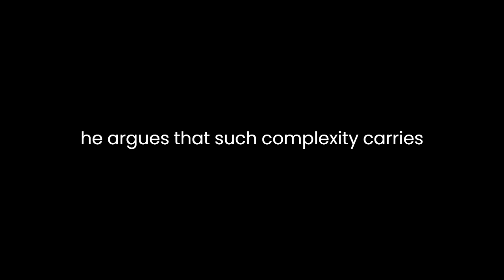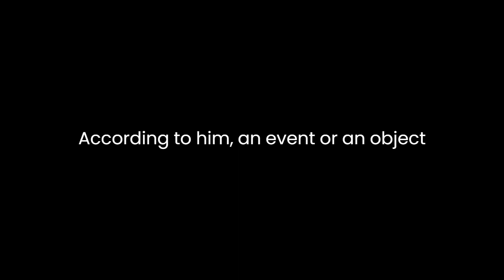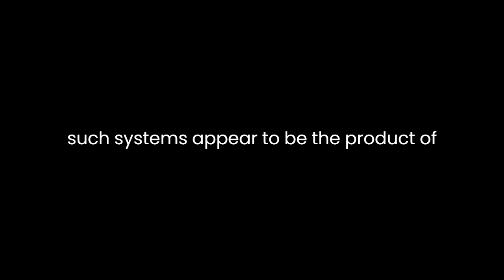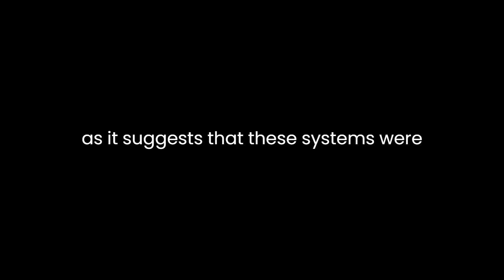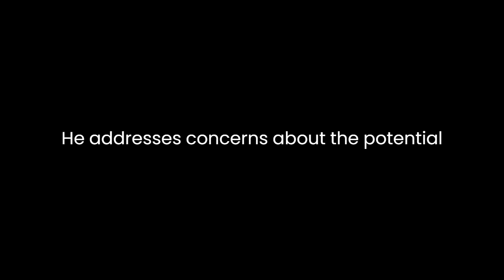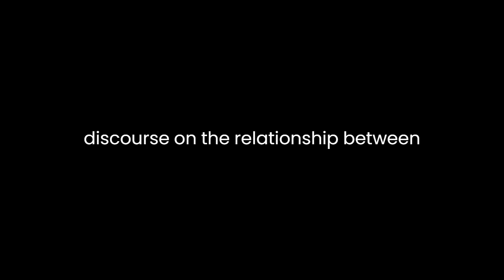"The Design of Life" By William A. Dembski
"The Design of Life: Discovering Signs of Intelligence in Biological Systems" by William A. Dembski delves into the contentious debate surrounding the concept of intelligent design within the realm of biology. Dembski, a prominent proponent of intelligent design, presents a compelling argument for the presence of design in biological systems, challenging the prevailing notion of blind, unguided evolution. Through meticulous analysis and persuasive rhetoric, Dembski seeks to reshape the way we perceive the natural world and the origins of life itself.Dembski's central thesis revolves around the concept of specified complexity. He posits that certain biological phenomena exhibit a level of complexity that cannot be attributed solely to chance or natural processes. Instead, he argues that such complexity carries the hallmark of intelligent design. Dembski introduces the concept of "specified complexity" as a criterion for recognizing design. According to him, an event or an object can be considered designed if it is both complex and exhibits an independently given pattern. In the context of biology, he applies this criterion to various biological systems, ranging from the genetic code to the intricate machinery of the cell.One of the key strengths of Dembski's argument is his insistence on distinguishing between mere complexity and specified complexity. He elucidates that complexity alone does not necessarily imply design. Random processes can generate complex patterns, but specified complexity, where a specific pattern is both complex and independently recognizable, is a much stronger indicator of design. Dembski illustrates this with examples from biology, such as the information-rich nature of DNA and the intricacies of molecular machines within the cell. He contends that the information content in DNA, which directs the synthesis of proteins and the development of organisms, is not the result of chance but rather reflects intelligent design.Dembski's approach is further supported by his critique of the limitations of naturalistic explanations. He argues that the mechanisms proposed by proponents of evolutionary theory, such as natural selection and random mutation, fall short in explaining the emergence of specified complexity. He challenges the idea that undirected processes can account for the intricacies of biological systems, emphasizing that such systems appear to be the product of purposeful arrangement and organization.In addition to his concept of specified complexity, Dembski explores the concept of irreducible complexity, which was popularized by Michael Behe. Irreducible complexity posits that certain biological systems are composed of multiple interdependent parts, and the removal of any one part renders the system non-functional. Dembski incorporates this concept into his argument by highlighting the improbability of such systems evolving through gradual, step-by-step processes. He argues that the existence of irreducible complexity in biological systems is another indicator of design, as it suggests that these systems were deliberately designed as functional wholes.Throughout the book, Dembski engages with criticisms of intelligent design, acknowledging the controversy surrounding the topic. He addresses concerns about the potential theological implications of his arguments and attempts to delineate between scientific inquiry and religious belief. However, he remains steadfast in his conviction that intelligent design should be considered a valid scientific hypothesis and not dismissed on ideological grounds.In conclusion, "The Design of Life: Discovering Signs of Intelligence in Biological Systems" presents a thought-provoking argument for the presence of design in biology. William A. Dembski's concept of specified complexity provides a compelling framework for identifying signs of intelligence in biological phenomena. By challenging the adequacy of naturalistic explanations and emphasizing the distinction between complexity and specified complexity, Dembski invites readers to reconsider the origins of life and the intricate systems that underpin it. While his ideas remain contentious within the scientific community, Dembski's book is a significant contribution to the ongoing discourse on the relationship between science and intelligent design.